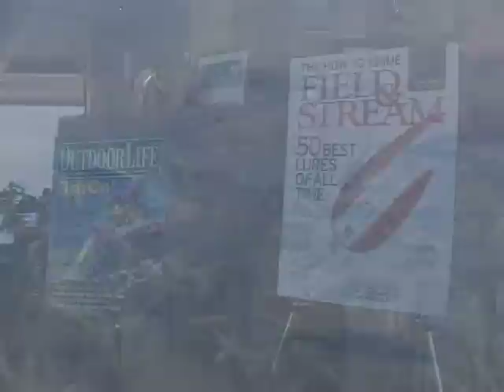Fishing At Hunter's Creek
Outdoor Life and Field & Stream Magazine invites families to spend the fishing at Hunter's Creek.  Watch as kids pull up fish after fish.